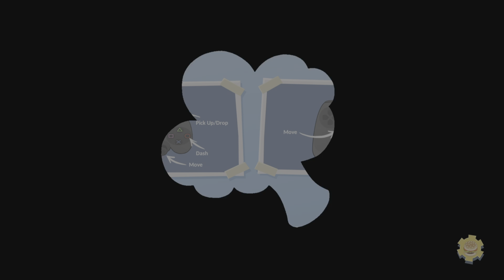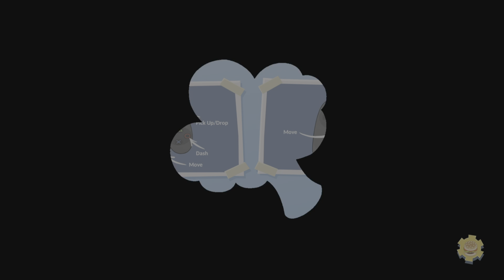Overcook - Tryhard Mode And Getting Run Over